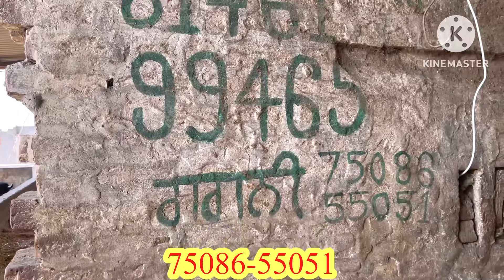16kg ਮਿਲਕ 2 ਸੂਆ ਝੋਟੀ ਇੱਕ HF ਕ੍ਰੋਸ ਵੱਛੀ ਤਾਜ਼ੀ ਸੂਈ ਨਾਲ ਸਾਹੀਵਾਲ ਦੀਵੱਛੀ ਠੰਡੀ ਸੀਲ!! ਰੇਟ ਬਿਲਕੁੱਲ ਜਾਇਜ਼!!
16kg ਮਿਲਕ 2 ਸੂਆ ਝੋਟੀ ਇੱਕ HF ਕ੍ਰੋਸ ਵੱਛੀ ਤਾਜ਼ੀ ਸੂਈ ਨਾਲ ਸਾਹੀਵਾਲ ਦੀਵੱਛੀ ਠੰਡੀ ਸੀਲ!! ਰੇਟ ਬਿਲਕੁੱਲ ਜਾਇਜ਼!!